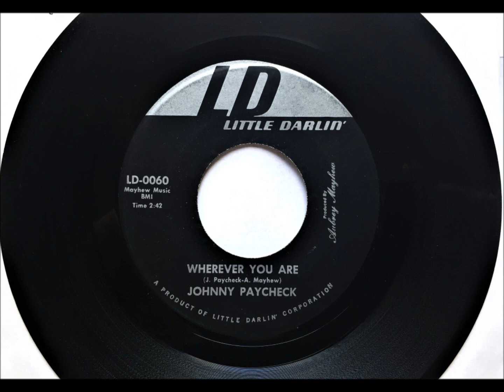Wherever You Are , Johnny Paycheck , 1969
Written by Johnny Paycheck and Aubrey Mayhew. Released May 1969 from the album "Wherever You Are" and reached #31.